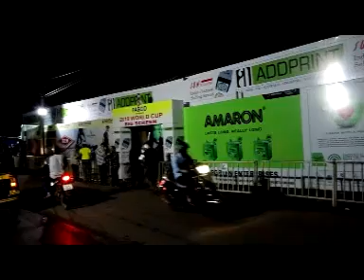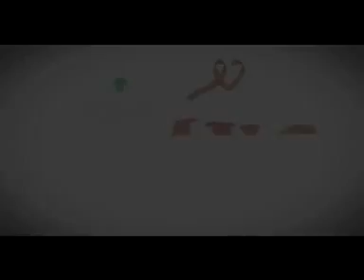KOZHIKODE JILLAVARTHAKAL 03 07 2018